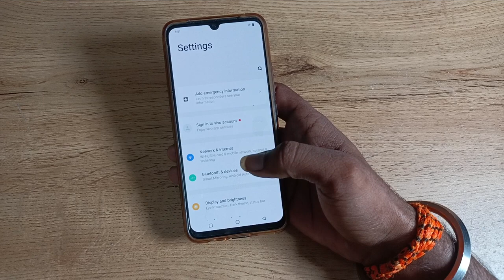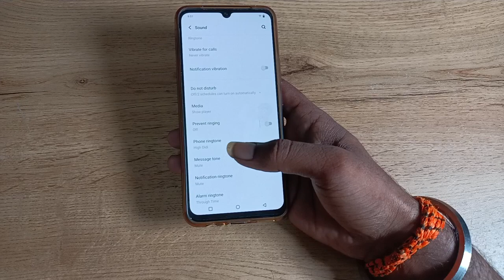mobile important setting/ how to set ringtone in vivo S1 pro , ringtone set kaise karen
how to set ringtone in vivo S1 pro , ringtone set kaise karen